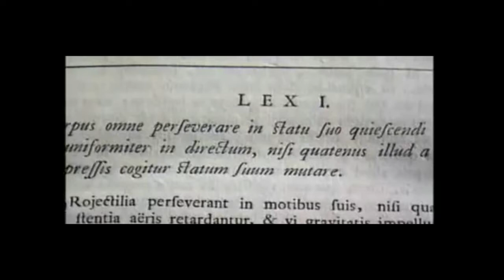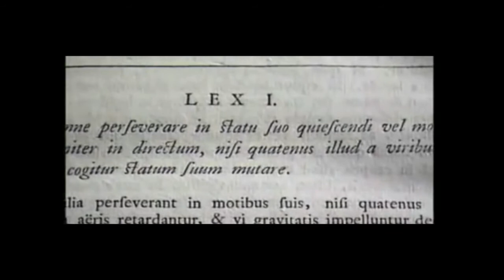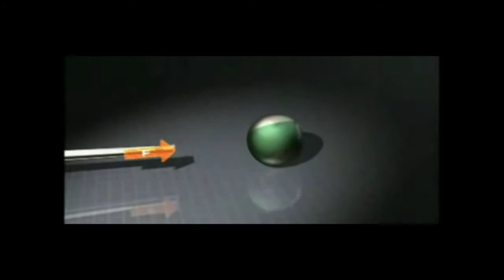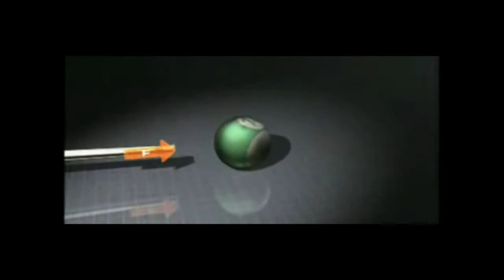René Descartes versus Sir Isaac Newton. (ง -_-)ง Q–(’̀-’̀Q )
The Father of Modern Science?
Newton versus Descartes
In this penultimate section, I will show that one of the giants whose shoulders Newton stood on was René Descartes. Not only can many of the concepts that make Newton seem ‘revolutionary’ to us already be found in Descartes’ work, I will argue that the view of the universe that Descartes espoused was the genuinely mechanistic view: it is Descartes, and not Newton, whose portrait should adorn every textbook on mechanics.
In Newton’s Principia there is no mention of Descartes. That is highly surprising, especially when we see that Newton’s famous ‘laws of motion’ are almost identical to Descartes’ three ‘Laws of Nature’. Conservation of momentum, force being proportional to acceleration, action/reaction equivalence – although sometimes in a very different guise, they can all be found in the laws of Descartes! Is this Plagiarism avant la lettre?
Following are the laws of motion as Descartes has formulated them in his Principles of Philosophy:

The first law of nature: each and every thing, in so far as it can, always continues in the same state; and thus what is once in motion always continues to move.

The second law of nature: all motion is in itself rectilinear; and hence any body moving in a circle always tends to move away from the centre of the circle which it describes.

The third law of nature: if a body collides with another body that is stronger than itself, it loses none of its motion; but if it collides with a weaker body, it loses a quantity of motion equal to that which it imparts to the other body.

For comparison we now look at the laws of motion which Newton published in his principia 43 years later, and for which he has become so famous:

Law I – Every body perseveres in its state of rest, or of uniform motion in a right line, unless it is compelled to change that state by forces impressed thereon.

Law II – The alteration of motion is ever proportional to the motive force impressed; and is made in the direction of the right line in which that force is impressed.

Law III – To every action there is always opposed an equal reaction: or the mutual actions of two bodies upon each other are always equal, and directed to contrary parts.

The difference between the ways that Descartes and Newton formulate their laws may seem to undermine my accusation of plagiarism, but the difference lies only in Newton’s assumption that there is a force working at a distance, which is contrary to Descartes’ assumption that only direct collisions can influence other objects. Newton’s famous ‘F = m x a’ (force equals mass times acceleration) reduces in Descartes’ words – dispensing with the force-concept – to the statement that mass times acceleration is constant. This latter statement can be derived from the statement that the total momentum of any physical system is conserved, and that is precisely what Descartes’ third law states.

At first sight there is something odd in Descartes’ third law, where he uses the terms ‘stronger’ and ‘weaker’. On the page following the formulation of his laws Descartes makes it clear that the terms ‘strong’ and ‘weak’ should be understood as ‘hard’ and ‘soft’; ‘dura’ and ‘mollis’ in the Latin original. The Latin word ‘dura’ can also mean ‘unyielding’ and ‘mollis’ has a connotation of ‘flexibility’. Therefore, we may take the dura/mollis-contrast to mean unmovable/movable. We now see that the first part of Descartes’ third law – “if a body collides with another body that is stronger than itself, it loses none of its motion” – is just a complex formulation of one object bouncing off of another where the other object is fixed. In Descartes’ universe this means that the other object cannot transfer the motion to yet another object, because it is ‘stuck’. In modern/neo-Newtonian terms this would amount to an ‘elastic collision’. If both objects are movable, however, there is a transfer of impulse. The amount of impulse that is gained by one object is equal to the amount lost by the other – momentum is conserved.
Even if Descartes’ laws cannot be wholly translated into modern terms, that should not be a reason name our laws of motion after Newton. In modern-day scientific literature, there is an abundance of different (sometimes even conflicting) formulations of ‘Newton’s’ laws of motion.
Taking all these ‘pinches of salt’ into consideration, I believe that Newton is undeserving of the title ‘father of modern science’. For that reason, and also to pay the tribute to Descartes which is long overdue, I propose that henceforth we refer to the laws of motion as Descartes’ Laws of Motion.